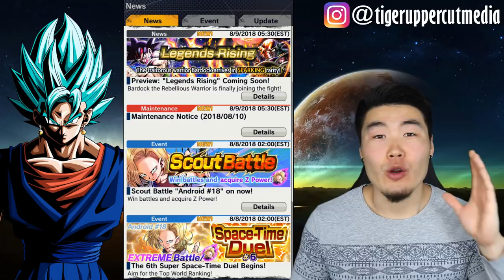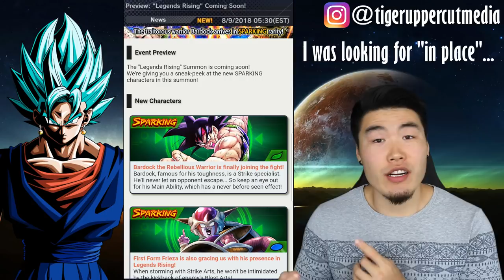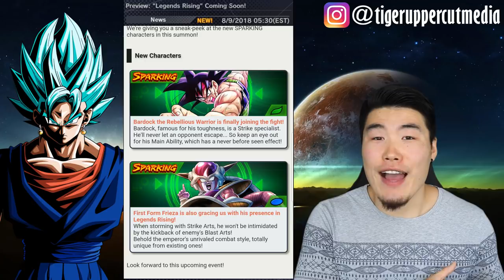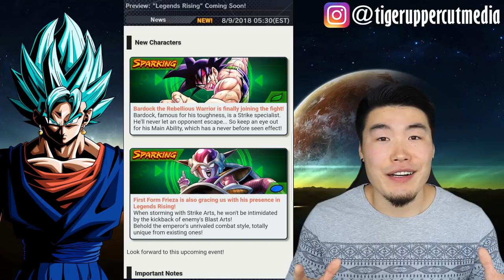NEW SPARKING BARDOCK & FRIEZA INCOMING! Dragon Ball Legends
A new Legends Rising banner is on the way! Let's see what these guys are all about.